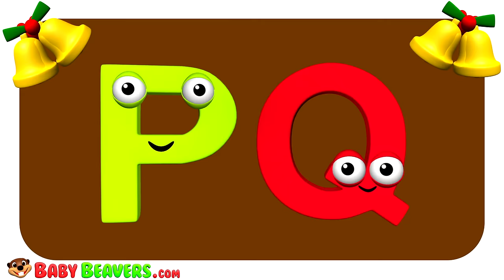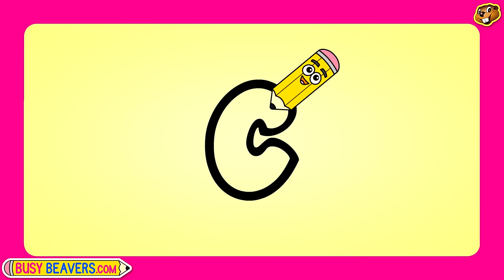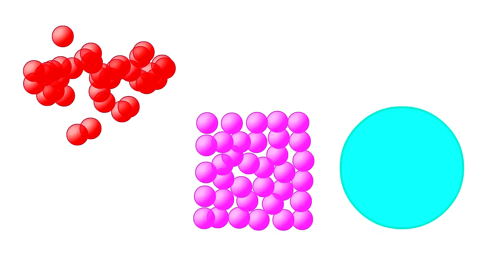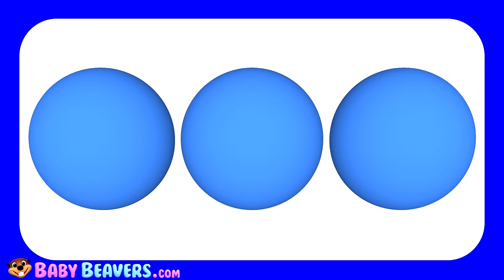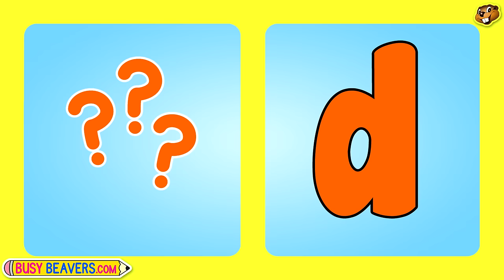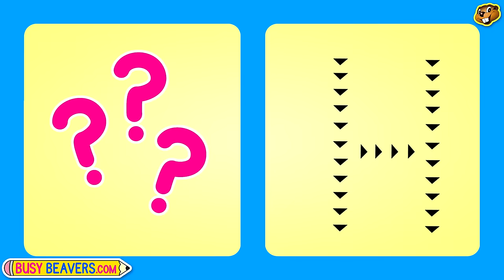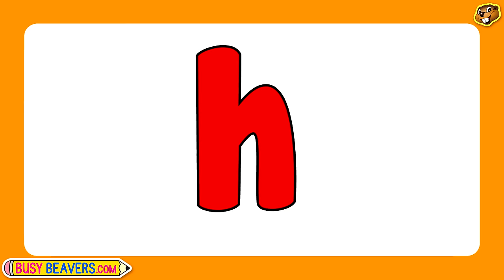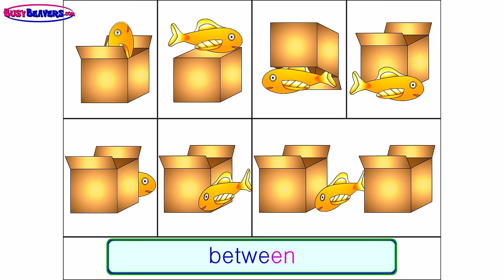"Kids Christmas Songs" 3 Hours | Rudolf, Santa Claus, Frosty & More, Children Busy Beavers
Sing Along to All the Classic Christmas Songs & Carols with Busy Beavers. Kids Love our Cute, Colorful Santa Claus, Rudolph & Frosty in 3D Animation. Make this Collection Part of Your Family Holiday.

Santa's Number #1 Reindeer (3D) 00:00
Mr. Frost Tee (3D) 02:38
Look Out! Here's Santa (3D) 04:55
Jingle Bells (3D) 07:45
Beavers at Christmas Time (3D) 10:42
Busy Beavers From Amazon 13:28
If You Believe in Santa Claus (3D) 15:45
Counting Reindeer 18:21
Santa Gives Presents 21:31
Doop Dap Merry Christmas (3D) 24:01
Santa's Gonna Bring Me a Log Tonight (3D) 26:25
Santa Claus is Visiting (3D) 29:41
Busy Beavers TV Show Song 31:45
The Orange is Orange 34:34
Alphabet Phonics Level 1 Lower Case ""c"" 36:50
Twas the Night Before Christmas 39:45
Island Fruits Groove French 44:20
5 Little Monkeys 48:51
What are the Days of the Week? 50:15
Ice Cream 123s 51:46
Princess Shapes Christmas 55:41
Alphabet Phonics Level 2 Lower Case ""c"" 59:57
Animal Alphabet Song 01:01:33
5 Little Monkeys (3D) 01:03:53
Shapes Chant (3D) 01:05:54
Count ot 10 (3D) 01:08:04
Red Car (3D) 01:09:45
The 12 Days of Christmas 01:12:03
Alphabet Phonics Level 1 Upper Case ""C"" 01:16:41
5 Little Ducks (3D) 01:19:45
The Apple is Red (3D) 01:22:31
Alphabet Song (3D) 01:24:31
Look Out! Here's Santa 01:28:07
Mr. Frost Tee 01:33:38
Alphabet Phonics Level 2 Upper Case ""C"" 01:36:10
Apples are Yummy 01:37:51
Twinkle Twinkle Little Star 01:40:16
Alphabet Phonics Level 1 Lower Case ""h"" 01:43:41
The Paint is Pink French 01:46:02
Take A Bath 01:48:02
The Potty Party Song 01:51:48
Humpty Dumpty 01:54:38
Months of the Year Chant 01:57:14
Counting with Cheese 01:59:31
Incy Wincy Spider 02:01:08
I'm a Little Tea Pot 02:03:17
Finger Family Beavers 02:06:37
Alphabet Phonics Level 1 Upper Case ""H"" 02:07:39
Family Song 02:09:54
Stevie Steamer 02:11:42
Wheels on the Bus Red 02:15:49
Colors Chant (3D) 02:18:07
Wheels on the Bus (3D) 02:20:16
Electric Colors (3D) 02:22:01
Counting to 30 (3D) 02:23:51
Brush your Teeth 02:27:43
Alphabet Phonics Level 2 Lower Case ""h"" 02:30:04
Princess Colors Black White Brown 02:31:45
English Level 1 Number 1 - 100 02:34:22
5 Little Ducks 02:40:18
The Paint is Pink 02:43:07
Animal Sounds 02:45:09
Alphabet Phonics Level 2 Upper Case ""H"" 02:48:36
Shapes Chant French 02:50:07
In On Under 02:52:07
Christmas Yule Log Fireplace by Busy Beavers 02:58:27

Busy Beavers have been creating catchy songs with funny characters & colorful stories since 2006.
We focus on core Toddler learning concepts like the Alphabet, Counting, Colors, Shapes & healthy habits such as washing your hands, brushing your teeth, eating vegetables & wholesome family activities like playing outside together.

Paying Subscribers to BusyBeavers.com get an AD-Free Experience in a Kid-Safe Platform with Educational 30 Minute Shows for Kids. Learn English, French, Spanish & More Languages, Download MP3s of Our Biggest Hits, Textbook Downloads, Hundreds of Worksheets & More